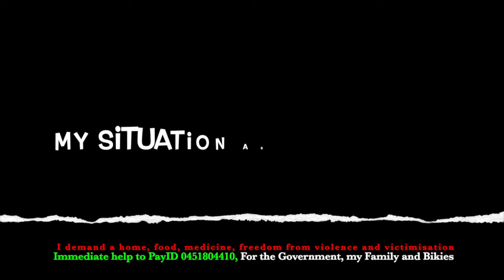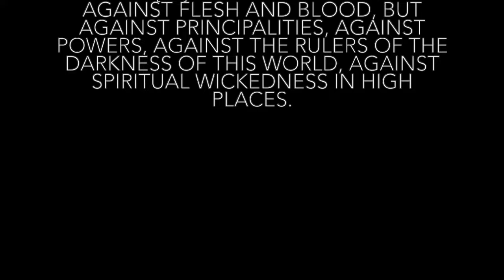Dr Rich Mclean speech demanding a home justice medicine food freedom fr violence & financial control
Victimised by the Australian government in conspiracy to pervert the course of justice

2011: I give the engagement ring to my former partner Steve Iasonidis who ended up working for Steve Jobs at Apple then ASIO under David Irvine. He was a millionaire who owes me a legal fair equitable settlement:

ASIO

14th march 2013 I write to Andrew Wille

14th march 2013 I write to Andrew Wille